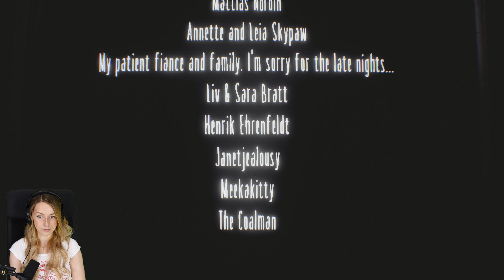Little Nightmares Part 12 DLC Part 6 | 4K Gameplay | The Shadow Children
I've played Little Nightmares on the PC, in 4K resolution, with an Xbox series X controller.

🖤Little Nightmares is a puzzle-platformer horror adventure game developed by Tarsier Studios, published by Bandai Namco Entertainment and released in April 2017.

In the main game, you play as a little girl in a yellow raincoat named Six who awakens from a dream of a woman resembling a geisha. Armed with only a lighter, you sneaks through the bowels of the Maw, a massive underwater iron vessel designed for much larger inhabitants, evading its inhabitants in an effort to escape it.

"Secrets of the Maw" is the downloadable content of the game, and it is divides into 3 chapters, all released on separate dates. You play with a new character, the Runaway Kid, one of the prisoners trying to escape from the Maw.

Little Nightmares has a Pegi16 and EsrbT age rating.